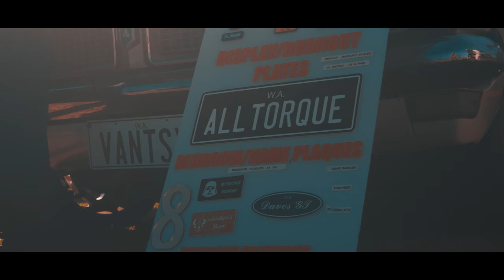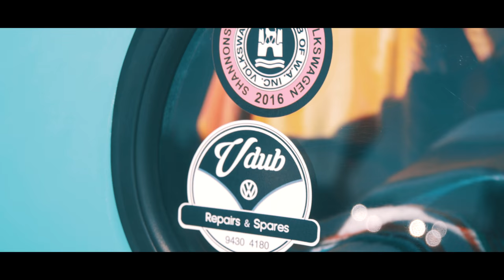Custom Cars And Coffee x Rising Sunday x Royal Car Scene After Movie 4K | Carziel Medias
In collaboration with Custom Cars And Coffee and Royal Car Scene.  This Years Custom Cars and Coffee season opener at Perth Motoplex at Kwinana Wester Australia and Rising Sunday at Barbagallo Raceway at Wanneroo Western Autralia. it was a hectic shoot as i had to drive 40kms down south and then another 60km back to north but it was all worth it seeing all the cars and people.

Carziel Adlawan
@Carziel Medias

Shot on the Panasonic LUMIX G7 14-140mm f3.5-5.6 and 25mm f1.7